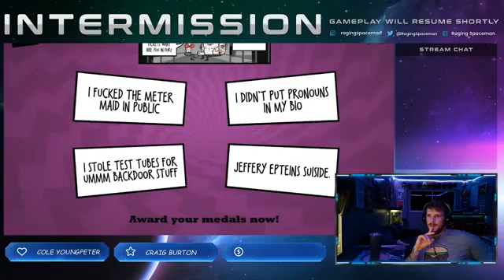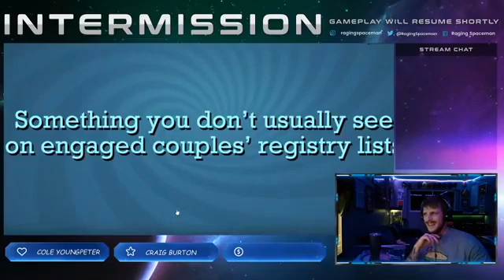Game của các cụ già tóc râu bạc phơ 2020 09 07 0027 24of51